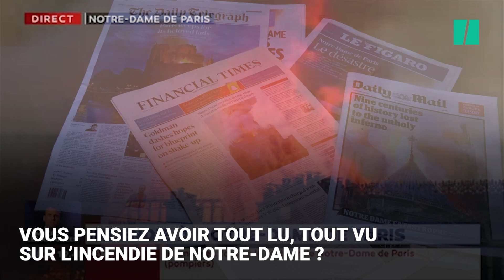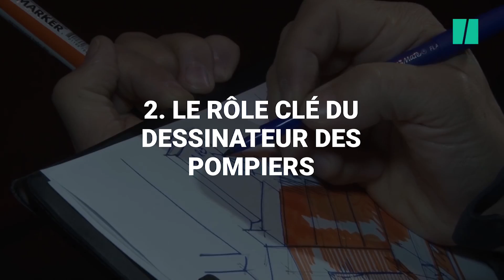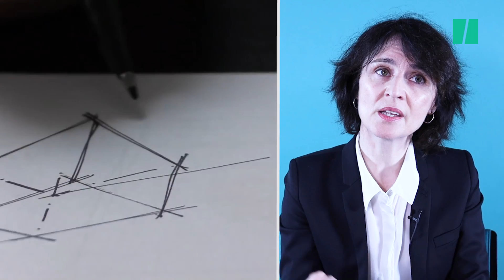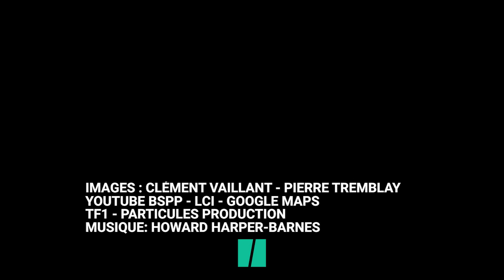Incendie de Notre-Dame : 4 détails surprenants sur l'intervention des pompiers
NOTRE-DAME - Dans le documentaire "La bataille de Notre-Dame" diffusé ce 14 décembre sur TF1, l'opération des sapeurs-pompiers de Paris a des allures de film Hollywoodien.